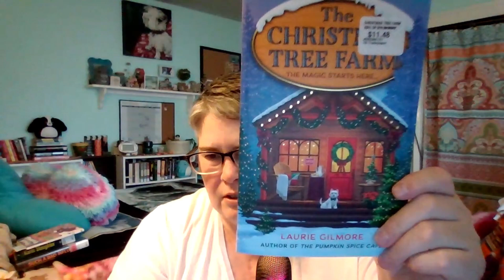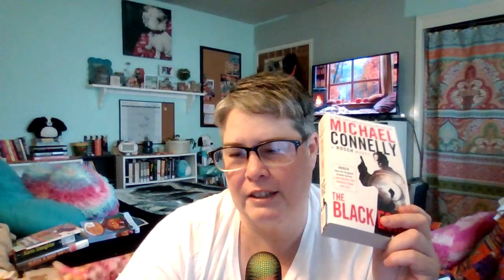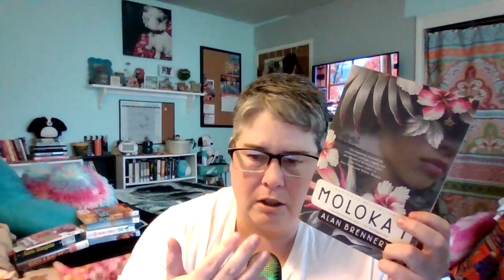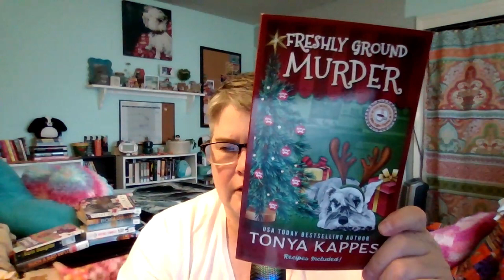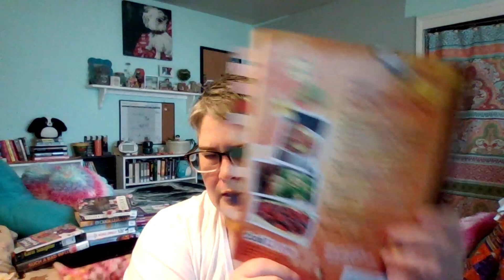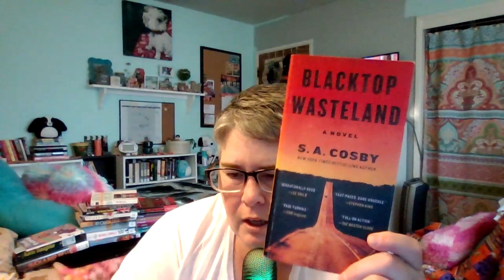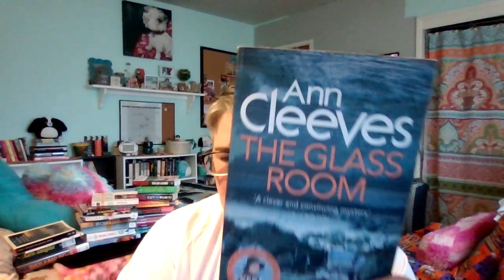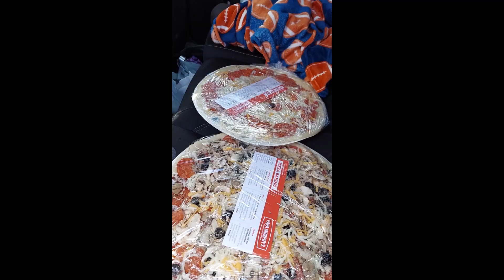Book Talk Tuesday November 5, 2024: My Large Book Haul for October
I have a large book haul I acquired from a library sale and goodwill.